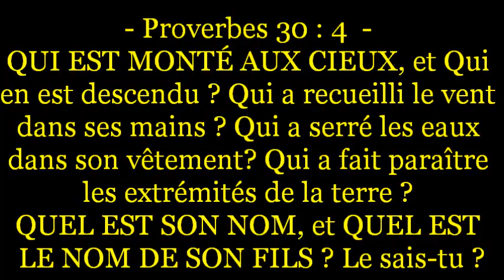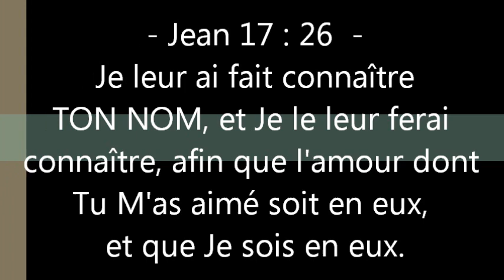Le NOM : Jésus Christ- (Shora Kuetu)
Jean 17 : 26  ---  Je leur ai fait connaître TON NOM, et Je le leur ferai connaître, afin que l'amour dont Tu M'as aimé soit en eux, et que Je sois en eux.

Jean 14 : 8 à 10 Philippe Lui dit: Seigneur, montre-nous Le Père, et cela nous suffit.
Jésus lui dit : IL Y A SI LONGTEMPS QUE JE SUIS AVEC VOUS, ET TU NE M'AS PAS CONNU, Philippe! CELUI QUI M'A VU A VU LE PÈRE; comment dis-tu: Montre-nous le Père ?
- Ne crois-tu pas que JE SUIS DANS LE PÈRE, ET QUE LE PÈRE EST EN MOI ?
 Les paroles que Je vous dis, Je ne les dis pas de Moi-même; et LE PÈRE QUI DEMEURE EN MOI, c'est Lui Qui fait les œuvres.